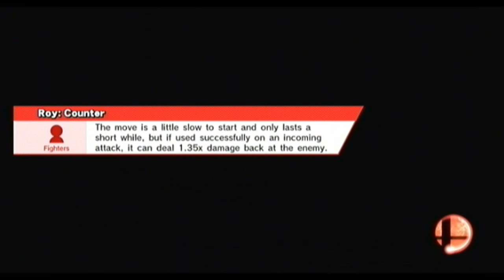Local Cloud Ruins Smash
Old man yells at cloud

Reed/Repiteo
Pijjin
Jankovec/Monochrome